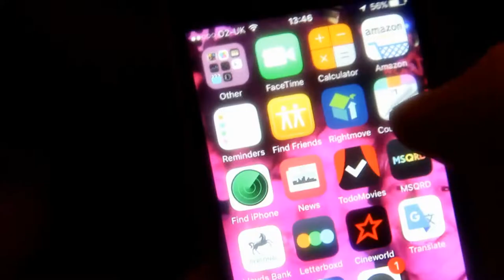AN AMERICAN LABRADOR IN LONDON